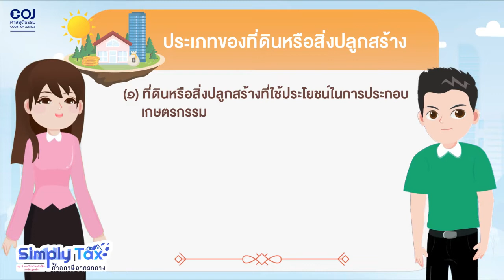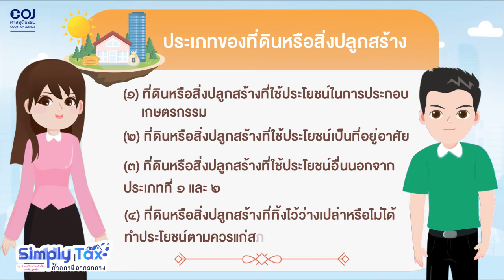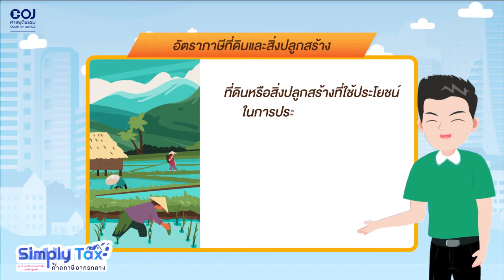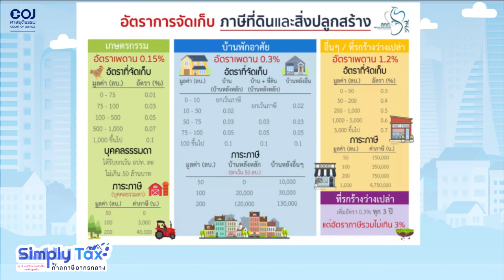Simply tax ep.3 "การใช้ประโยชน์ในที่ดินและสิ่งปลูกสร้าง"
Cr. : ศาลภาษีอากรกลาง
Narrators :
1. กองกนก โกศัลลกูฏ สุขพันธุ์ถาวร เลขานุการศาลภาษีอากรกลาง
2. อานนท์  ทัศน์เอี่ยม ผู้พิพากษาศาลภาษีอากรกลาง
Screenplay by :  1. กองกนก โกศัลลกูฏ สุขพันธุ์ถาวร เลขานุการศาลภาษีอากรกลาง
2. สุพิชฌาย์ ศิริวัฒนา สีตะสิทธิ์ ผู้พิพากษาหัวหน้าคณะชั้นต้นในศาลภาษีอากรกลาง
3. อรกานต์  พิพัฒน์นรเศรษฐ์ ผู้พิพากษาศาลภาษีอากรกลาง
4. อานนท์  ทัศน์เอี่ยม ผู้พิพากษาศาลภาษีอากรกลาง

story borad : สุพิชฌาย์ ศิริวัฒนา สีตะสิทธิ์ ผู้พิพากษาหัวหน้าคณะชั้นต้นในศาลภาษีอากรกลาง
Editor  :  เกศกนก  อัศวโยธิน, ปันจารีณ์ สุวรรณโภชน์
Sound Designer & Engineer : สุภาวัชร์  ดลมินทร์, กฤตภาส  ทองแจ้ง
Coordinator & Admin : ศณิฏา  จารุภุมมิก
Art Director  : สุภาวัชร์  ดลมินทร์
Webmaster  : ผุสชา  เรืองกูล